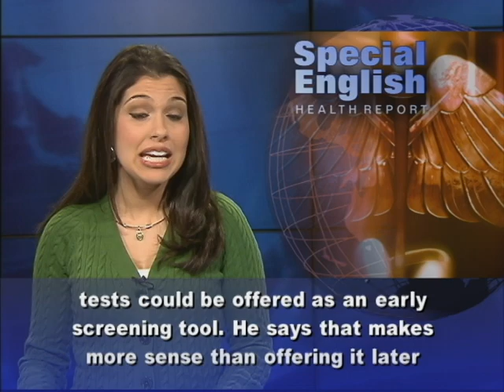AIDS Tests Advised for All in US Age 15-65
From VOA Learning English, this is the Health Report in Special English.

An advisory group has suggested that everyone in the United States between the ages of 15 and 65 should get tested for HIV, the virus that causes AIDS. The U.S. Preventive Services Task Force says wider public acceptance of HIV testing could lead to earlier treatment for those infected, and it would further slow the spread of AIDS. The 16 medical experts on the task force are appointed by the government. They examine scientific evidence for and against health care services designed to prevent disease. HIV is spread through unprotected sex or contact with an infected person's blood. In 2005, the task force recommended testing for all pregnant women and anyone at increased risk of HIV. Now, HIV tests could be offered as an early screening tool. He says that makes more sense than offering it later when people go to the doctor for tests to find out why they are sick.An estimated 1.2 million Americans have HIV. Each year about 50,000 more get infected. Up to 25 percent of all infected people do not know they have the virus. But among young people, the Centers for Disease Control and Prevention says about 60 percent do not know it. The CDC says one-fourth of new infections in the United States are in young people age 13 to 24. December first was World AIDS Day. The latest United Nations AIDS report says 25 low- to middle-income countries have cut their rate of new infections in half since 2001. Most of those countries are in sub-Saharan Africa. But UNAIDS researchers say the number of new cases has risen more than 35 percent in the Middle East and North Africa in the last 10 years. For VOA Learning English, I'm Alex Villarreal.